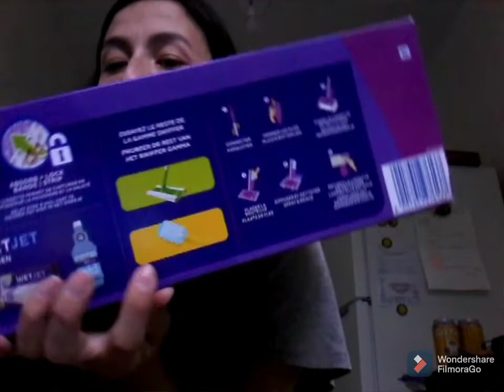Haul Action.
Bienvenue dans une nouvelle vidéo... Qui sera un Haul Action !

Pour vos achats par internet vous pouvez passer part Igraal voici le lien:

📷Mon Instagram:Shawnaf2106
👻Mon snapchat:Shawnaf2021
🐦Mon Twitter:Shawnaf21
🎶Mon TicTok:Shawnaf21

Et vous pouvez toujours aller voir celui de ma frangine si le cœur vous en dit 😉

🎼 🎶 Si cela vous dit vous pouvez nous rejoindre sur StarMaker !